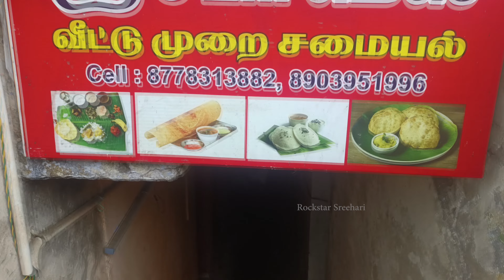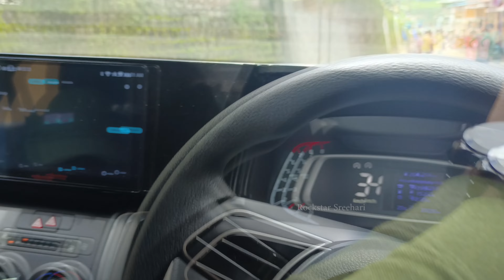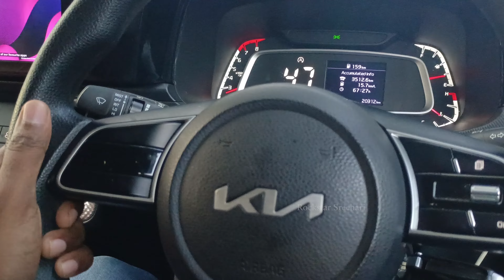VALPARAI : Part 3 of TOP Slip-Valparai Tirp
This is the third part of our Top Slip - Valparai tirp.
Includes Beautiful views of Valparai .

Ramesh Hotel homely Food: 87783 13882